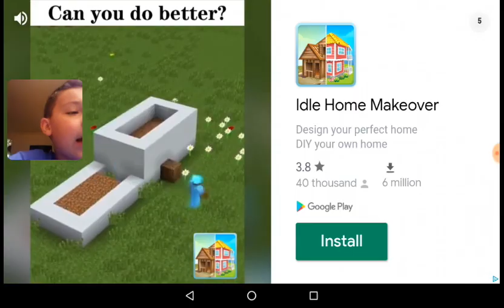Being a tornado (tornado strike zone part 1)